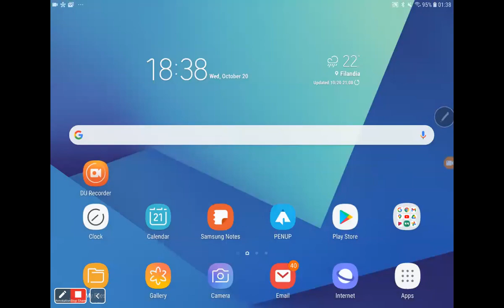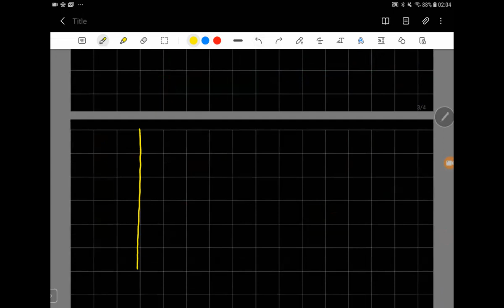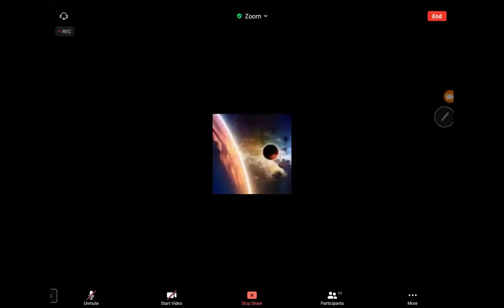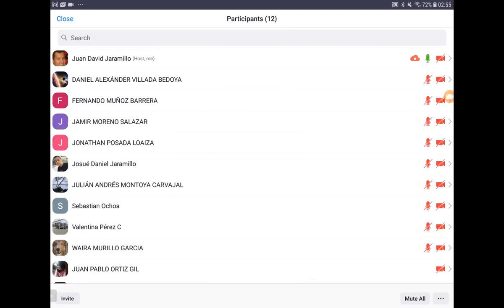Classical Mechanics (UDEA): Lorentz Transformations, Addition Theorem for Velocities and Invariance